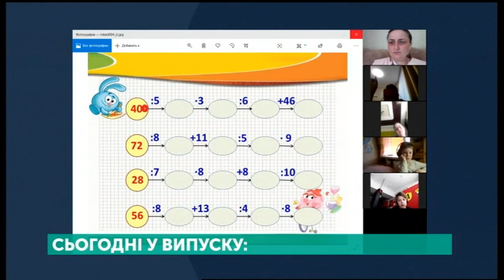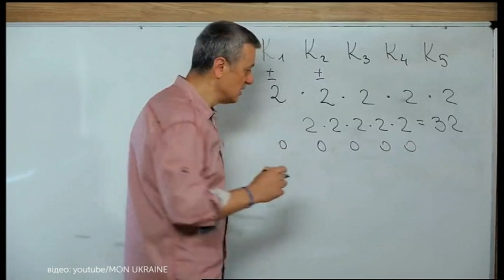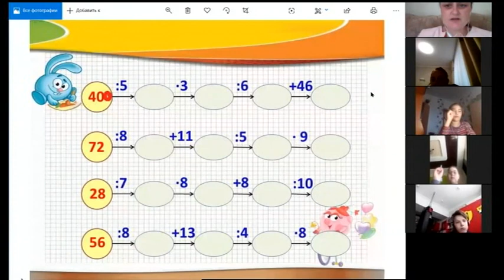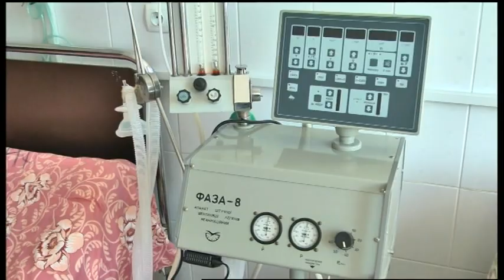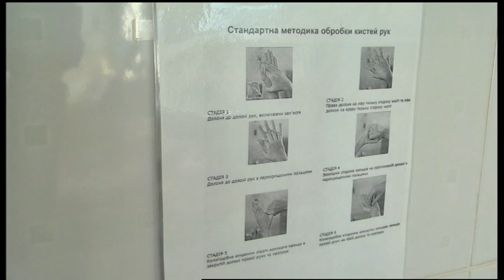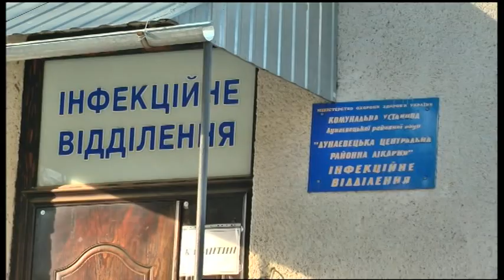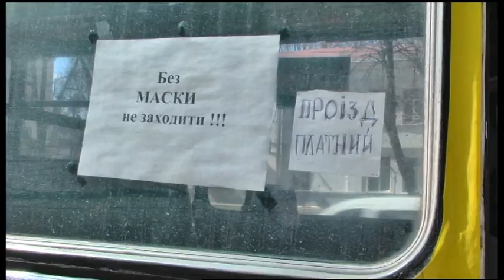06.04.2020. Новини. 20:30